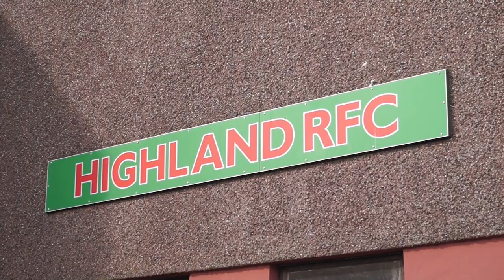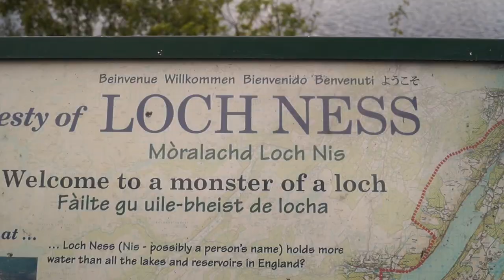Rugby World Cup trophy tour of Scotland - Day four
The Rugby World Cup visited Highland RFC at Canal Park in Inverness. Scottish Rugby Ambassador Chris Paterson and his fellow former Scotland captain, Kelly Brown reflect on their own world cup experiences. Oh,  and Lochie returned to his ancestral home!